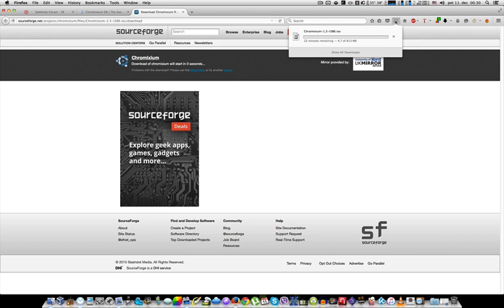Download Chromixium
download chromixium os